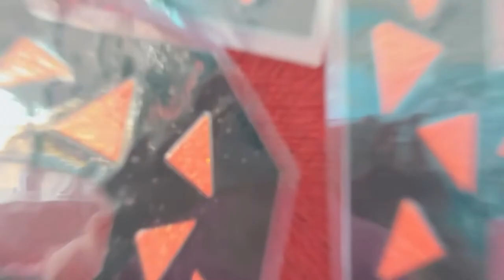Middle Years Assembly Term 1 2022